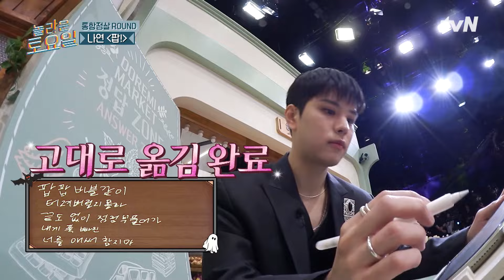주인공은 마지막에 등장하는 법🙋 말해RrㅎH〰️〰️ 화룡점탱🧨이지#놀라운토요일 | amazingsaturday EP.324 | tvN 240720 방송